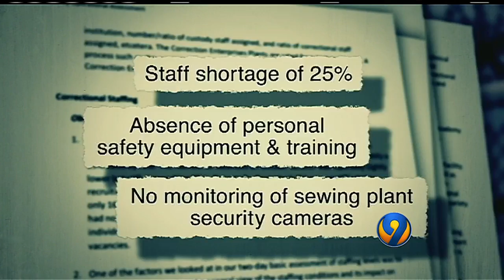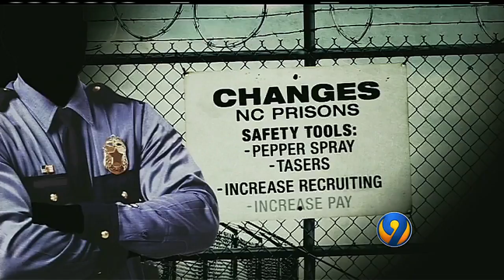Prison Security Changes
THEY'RE HOME TO NORTH  CAROLINA'S MOST  DANGEROUS CRIMINALS. NOW FAMILIES, EVEN OFFICIALS, ARE TELLING CHANNEL 9  MORE NEEDS TO  BE DONE TO PROTECT THE PEOPLE WHO WORK INSIDE  PRISON WALLS. IN THE PAST TEN MONTHS, FIVE  PRISON  WORKERS HAVE DIED AT THE HANDS  OF INMATES.  WE GOT EXCLUSIVE ACCESS INSIDE ONE PRISON TO SEE  NEW SECURITY CHANGES WHICH  UNFORTUNATELY COME  TOO LATE FOR SOME FAMILIES.